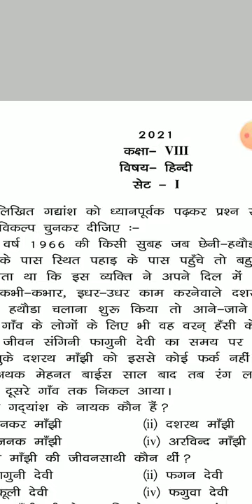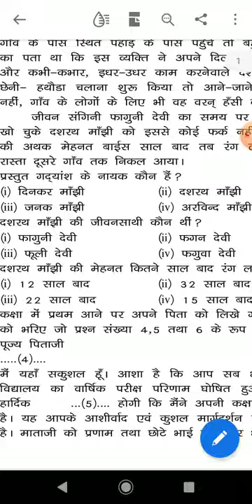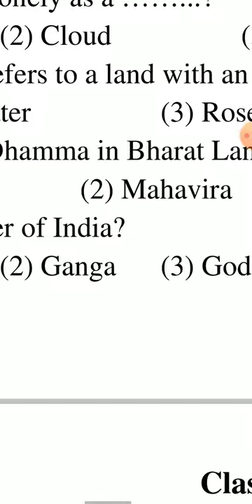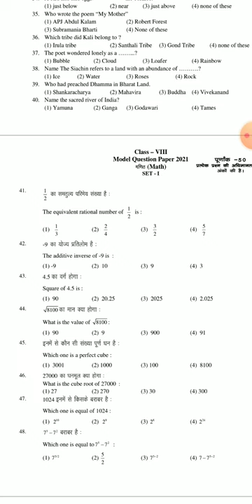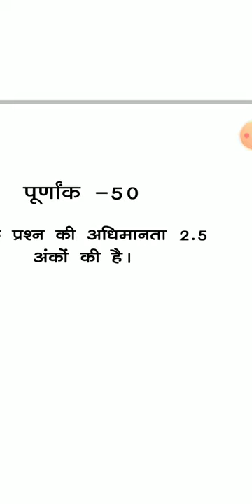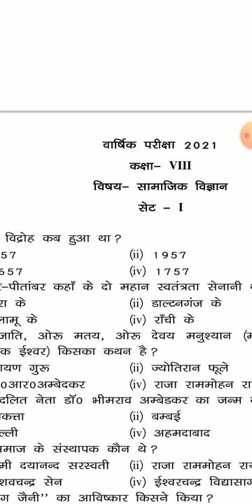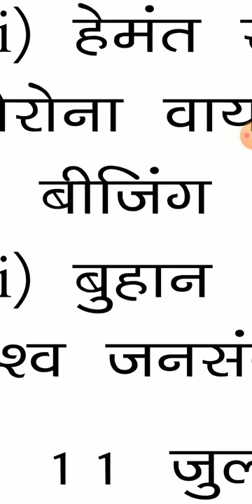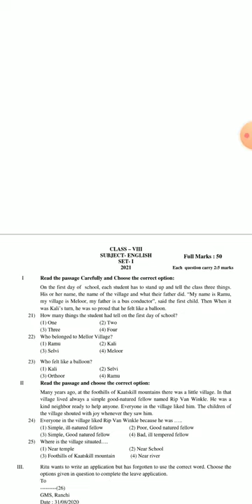Model Question Set (8th Board) for 2021 issued by JAC (JHARKHAND ACADEMIC COUNCIL, RANCHI)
*आठवीं बोर्ड परीक्षा 2021 का मॉडल प्रश्न पत्र*

आठवीं बोर्ड की परीक्षा *फरवरी महीने के अंत में या मार्च महीने* में हो सकती है। झारखंड सरकार इसकी तैयारी कर रही है।बच्चों पहले की तरह ही आठवीं बोर्ड की परीक्षा में कुल 100 प्रश्नों की परीक्षा ली जाएगी।

कुल विषयों की संख्या पांच होगी :
*हिंदी*
*इंग्लिश*
*गणित*
*विज्ञान* और
*सामाजिक विज्ञान*

*सबसे पहले 20 सवाल हिंदी के होंगे उसके अगले 20 सवाल अंग्रेजी के होंगे उसके बाद अगले 20 सवाल गणित के होंगे उसके बाद 20 सवाल विज्ञान के होंगे और सबसे अंत में 20 सवाल सामाजिक विज्ञान के होंगे।*

हर एक प्रश्न की अधिमानता 2.5 होगी और इस प्रकार से प्रत्येक विषय का पूर्णांक 50 होगा।

सभी विषयों का सम्मिलित पूर्णांक 50 * 5 = 250 होगा।
*परीक्षा में आपको *(OMR)* सीट *उपलब्ध कराया जाएगा.*
 *ओएमआर सीट  ही आपको गोला लगाना होगा।*
*गोला लगाने का काम समझ बूझ कर ही करना होगा।*
*बच्चों आप सब अपने बोर्ड परीक्षा की तैयारी शुरू कर दें ।*

Rks